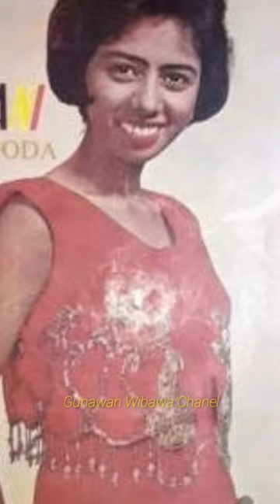LILIS SURYANI LEGENDA PENYANYI POP INDONESIA ERA TAHUN 60 - 70AN#shorts.